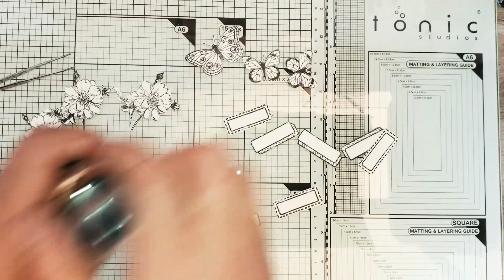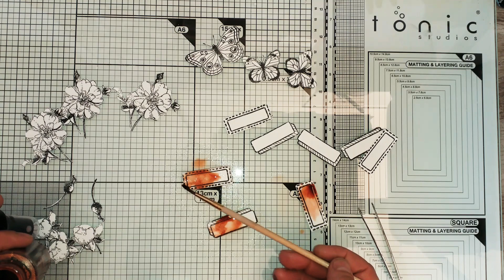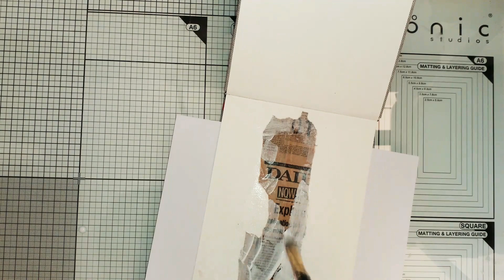ART JOURNALING CHALLENGE #1(papillons)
coucou, voici la première vidéo d'une longue série de 30, pendant tout le mois de septembre vous aurez une petite vidéo tous les matins a 8h. des petites pages toutes simples que sont réalisées dans le cadre du art journaling challenge que j'ai lancé sur mon groupe fb, 30 jours 30 pages alors j'espère que vous aimerez ces petites pages réalisées rapidement.